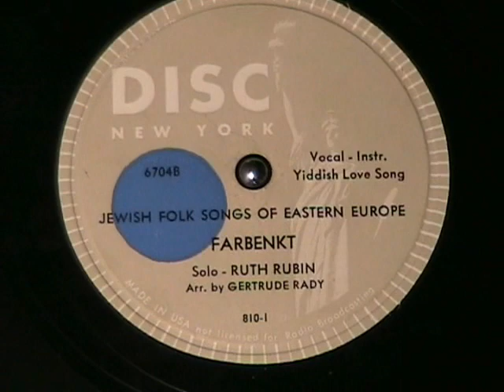YIDDISH FOLK SONG - FARBENKT by Ruth Rubin c 1947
"Far away, acros the waters,
Far away, across the bridges,
You have driven me into distant lands,
And Oh, how I long for you."

This is an Eastern European Yiddish folk song sung by Ruth Rubin c.1947.  From a 3 record album set .  The album cover has art work by David Stone Martin.  Enjoy!